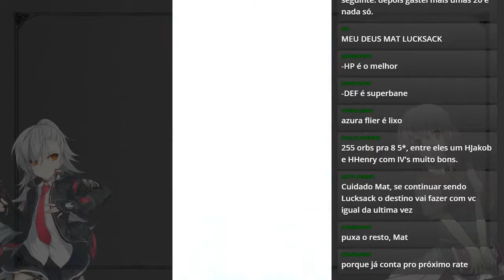200 orbs, 2 idiotas e 1 Lyn -FE:Heroes Legendary Banner Summon session (Livestream arquivada)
Livestream arquivada que ocorreu no dia 2 de Maio de 2018, puxando no banner lendário da Legendary Lyn acompanhado de meu amigo Vitor, ambos gastando 200 orbs no banner.